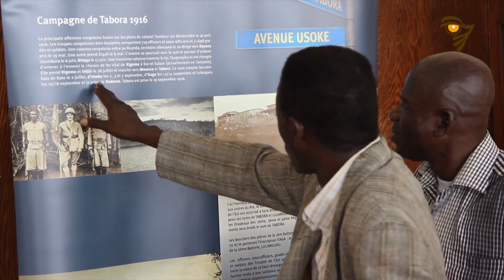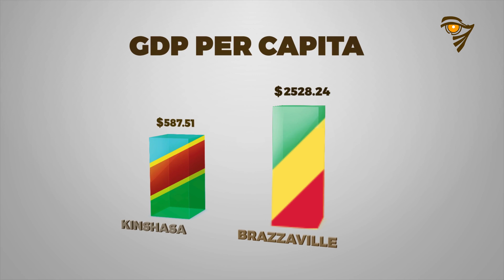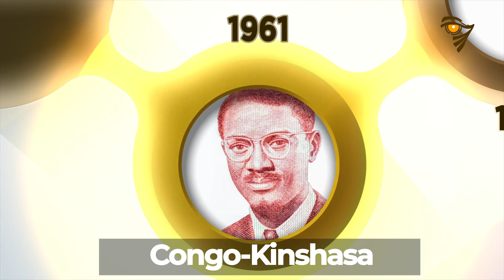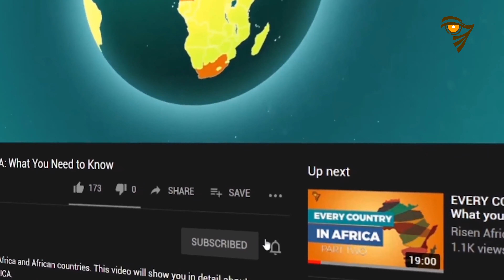Don't Hold Your Breath For Unification of the Congos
Although the Congos may share near-identical names and quite similar cultures, at no time were they one country. Although tensions are far from the situation between North and
South Korea, the two Congos have some sort of rivalry which has made unification
less and less likely.